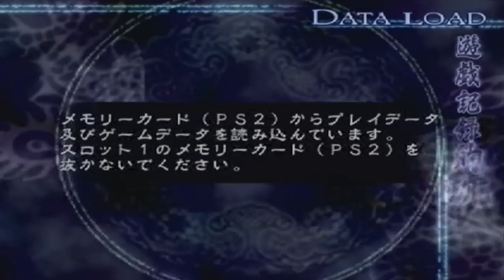Reon Plays : 武刃街 BUJINGAI Pt.18 ドラゴンリベンジ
こんなに血をたぎらせてくれるような相手を出会えるとは光栄よ！

and

STAY DETERMINED !